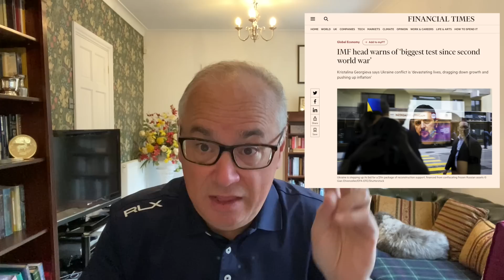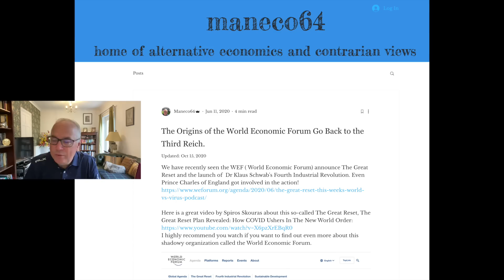IMF Warns of Worst Economic Conditions Since World War II.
Today we will touch upon the IMF's managing director's warning about the prospects for the world economy.

Our conclusion is that we are in the death throes of the Petrodollar debt-based system we have had since August 15, 1971, and that this current crisis has not been brought about by Russia and Putin as Miss Georgieva of the IMF says.

The Origins of the World Economic Forum Go Back to the Third Reich.